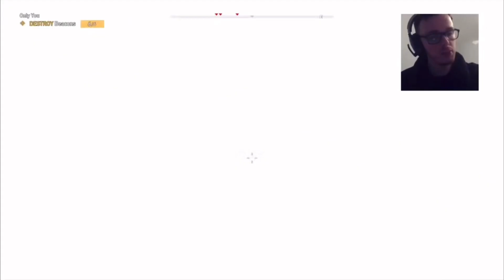Killing Jacob Seed - Farcry 5 - Johnson Gaming